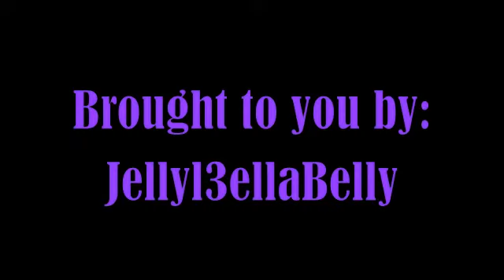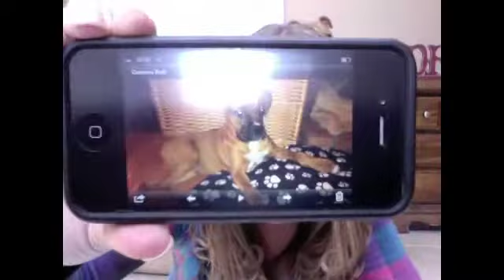Weight Watchers Update April 10, 2011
SO much has changed in less than a month...but it's all positive!! Reached 139.2 and then got off track with all that has been going on. But I'm refocused and more motivated than ever!! Less than 6 months until our wedding! :]